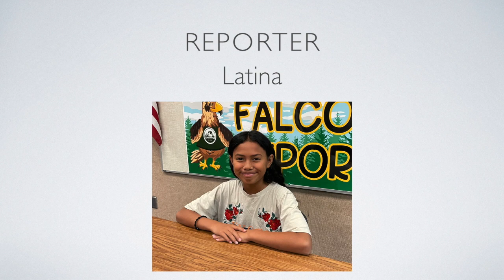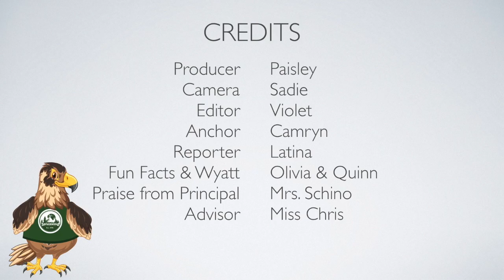Falcon Report - 23 October 2023